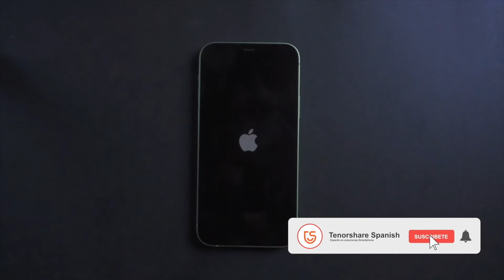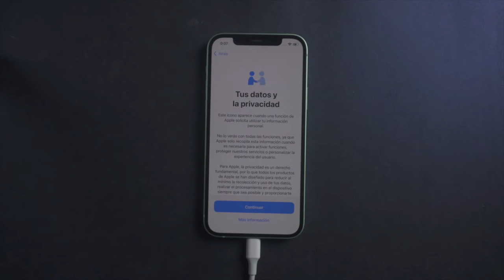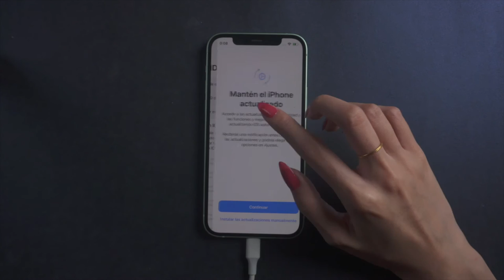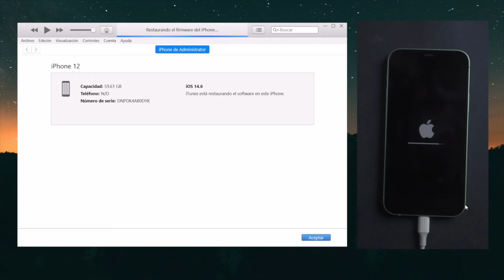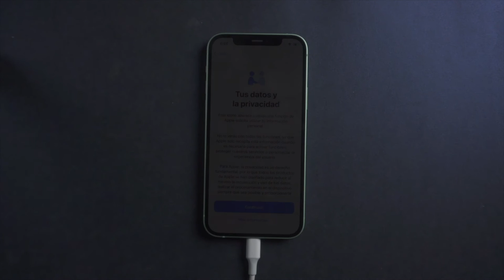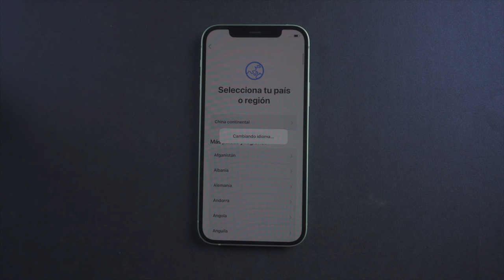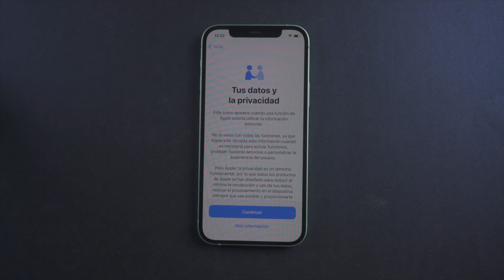3 soluciones: mi iPhone se apago y no prende 2021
Es normal que a veces el origen de los problemas de un iPhone no sea el que nosotros creemos. En el día de hoy, vamos a ver cómo resolver mi iPhone no prende solo sale la manzana y se apaga con ReiBoot

ReiBoot hay solución completa para reparar los problemas de sistema iOS, como modo recuperación iPhone, iPhone se queda en la manzana, pantalla negra, iPhone se reinicia solo. etc.

0:00 Introducción
Forma 1️⃣: Reparar iPhone se queda en la manzana con ReiBoot 0:15
      paso 1: Conectar USB al ordenador
      paso 2: Descargar el firmware
      paso 3: Reparar el sistema iOS
Forma 2️⃣: Resolver mi iPhone se prende y se apaga a cada rato por iTunes 8:50
     paso 1: Entrar en modo recuperación
     paso 2: Descargar software para reparar
     paso 3: Restablecer iPhone
Forma 3️⃣: Solucionar mi iPhone se apaga y prende solo con iCloud 4:24
     paso 1: Abrir Buscar en iCloud
     paso 2: Borrar el iPhone que quiere reparar

🎥Vídeo relacionado: (2 Formas) cómo desbloquear un iPhone bloqueado por iCloud 2021